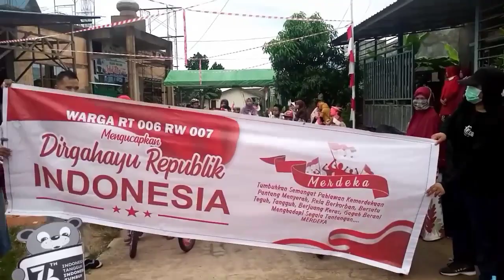KESERUAN HUT RI 17 AGUSTUS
KESERUAN HUT 17 AGUSTUS

 ~assalamungalaikum wr wb ketemu lagi bersama channel kesayang kita semua di ari lasmo channel di vidio berikut kita akan seruan bersama mengagumi HUT RI Yang KE 76 untuk kawan yang belum bisa merayakan hari kemerdekaan simak aja vidio ini ya sampek selesai serta semoga tahun depan kita bisa bersama sama mememriah kan HUT RI dengan lebih meriah gak usah lama-lama langsung aja yuk ke vidio nya ya

~assalamungalaikum wr wb bertemu lagi dengan channel kesayangan kita di channel ari lasmo di video berikut kita akan serukan bersama untuk memperingati HUT RI ke 76 buat sahabat yang belum bisa merayakan hari kemerdekaan, tonton saja video ini sampai selesai dan semoga tahun depan kita bisa bersama-sama merayakan hari kemerdekaan RI dengan lebih meriah,ga butuh waktu lama, langsung aja ke videonya ya?